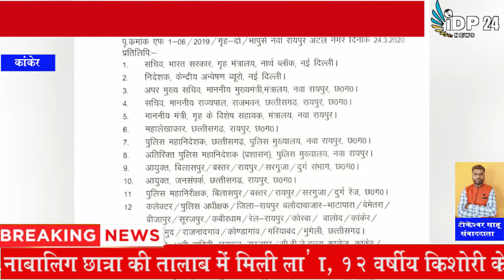Chhattisgarh Sarkar Ne liya Bada Faisla 20 SP ka Kiya transfer order Jari